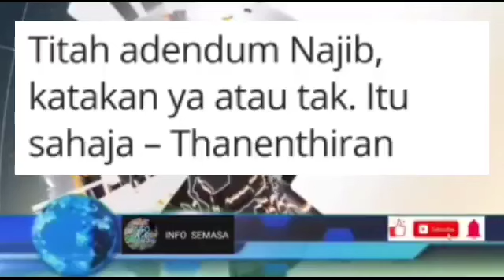GEMBIRANYA!! ALHAMDULILLAH SINAR BARU BUAT NAJIB